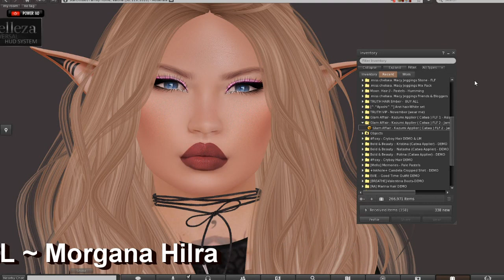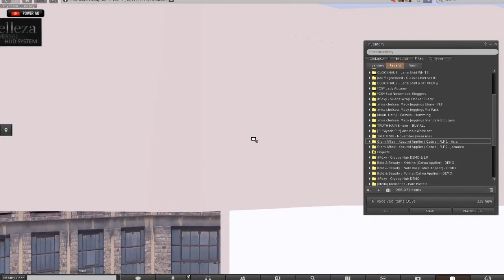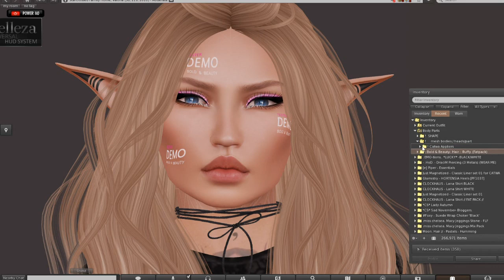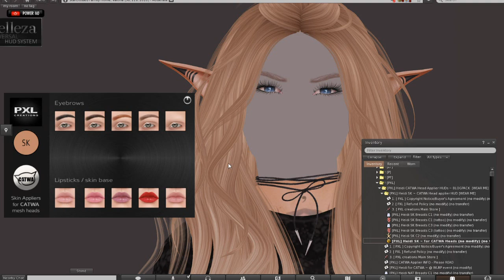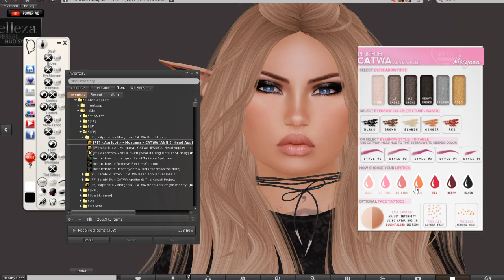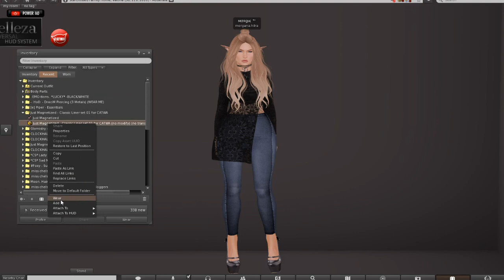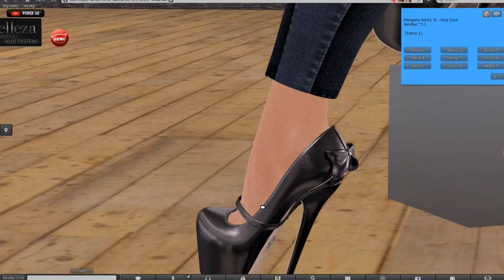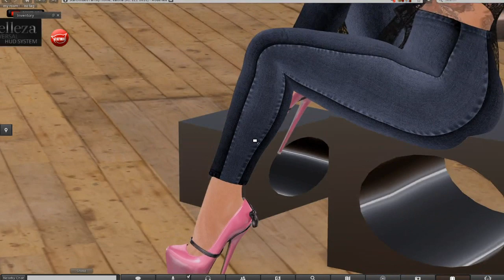So Hawt SL - Shape stores are saved! YAY!